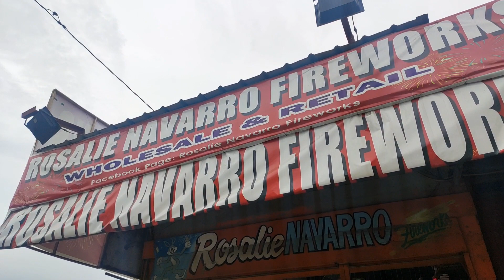Sandaliang Silip sa Rosalie Navarro Fireworks Sa Bacaue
Sorry For Video Quality Walang taga Hawak mg Cam